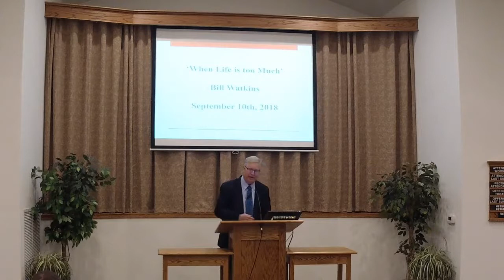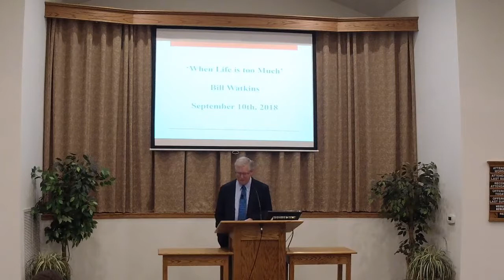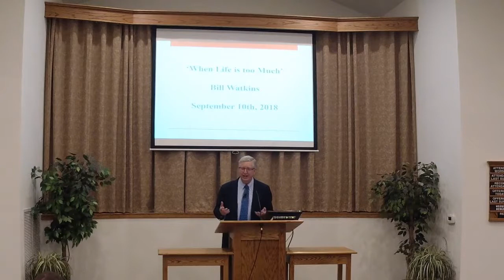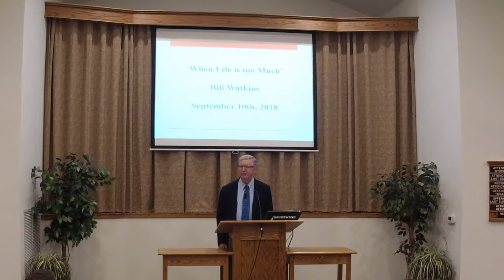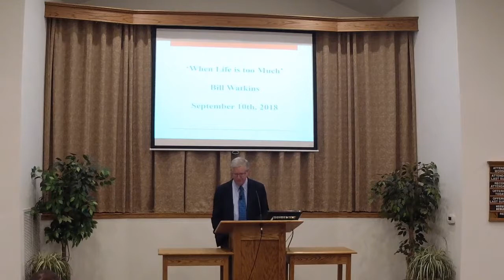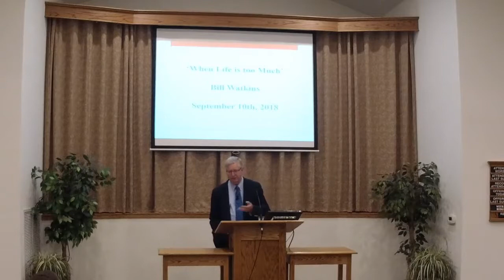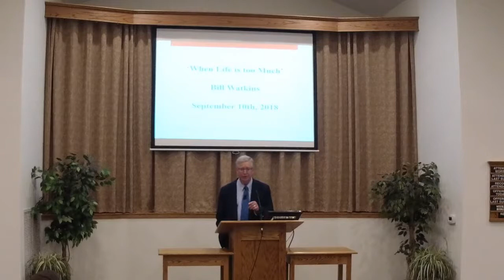Spencer church of Christ - Gospel Meeting with Bill Watkins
'When Life is too Much' Monday, September 10th, 2018 - 7:00 p.m.